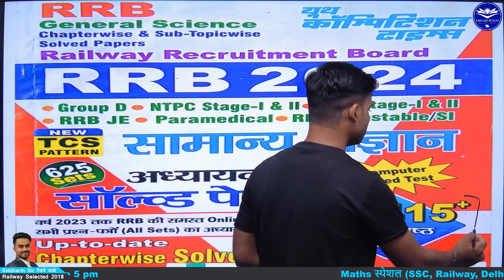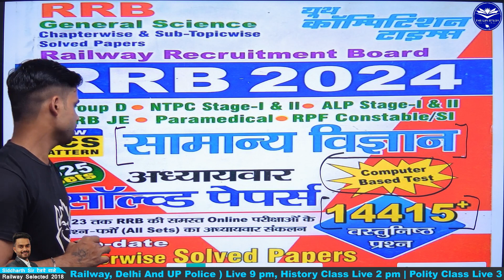Railway science Special Batch For NTPC || ALP & TECH || RRB JE || RPF CONSTABLE & S.I || GROUP D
"Supercharge Your Railway Exam Prep with Our Special Science Practice Batch! 🚄📚 Join Now for NTPC ALP, RRB JE, Group D, RPF Constable & SI. Ace Your Science Section with Expert Guidance & Comprehensive Practice Tests. Get Ready to Secure Top Scores! 🌟🚀 RailwayExams SciencePractice ExamPrep"

"हमारे विशेष विज्ञान अभ्यास बैच के साथ अपनी रेलवे परीक्षा की तैयारी को सुपरचार्ज करें! 🚄📚 एनटीपीसी एएलपी, आरआरबी जेई, ग्रुप डी, आरपीएफ कांस्टेबल और एसआई के लिए अभी शामिल हों। विशेषज्ञ मार्गदर्शन और व्यापक अभ्यास परीक्षणों के साथ अपने विज्ञान अनुभाग में महारत हासिल करें। शीर्ष स्कोर सुरक्षित करने के लिए तैयार हो जाएं ! 🌟🚀 रेलवे परीक्षा विज्ञान अभ्यास परीक्षा तैयारी"